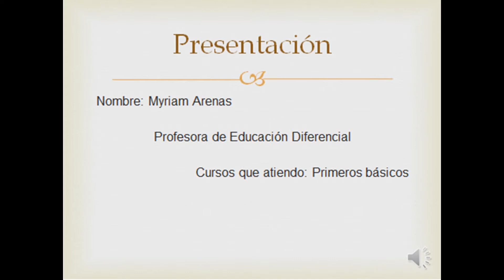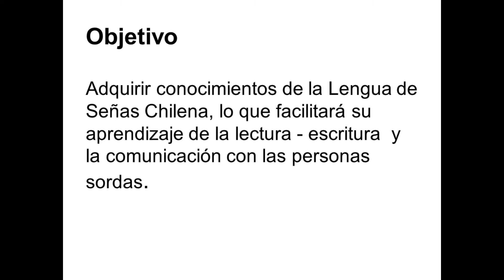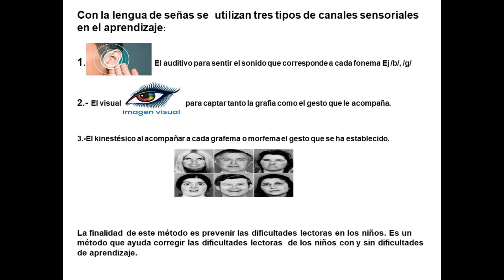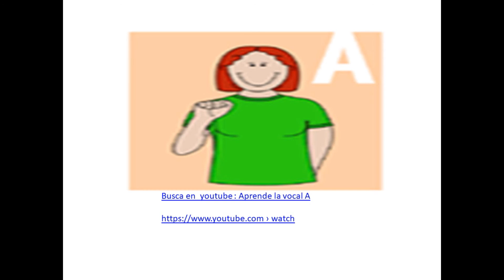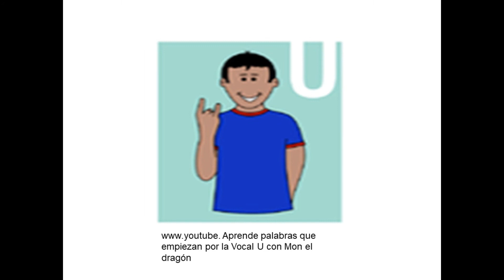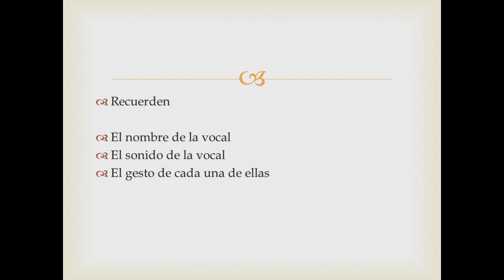PIE 1° básico. 11 al 145 Mayo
PIE 1° básico. Lenguaje Señas
Profesora Myriam Arenas